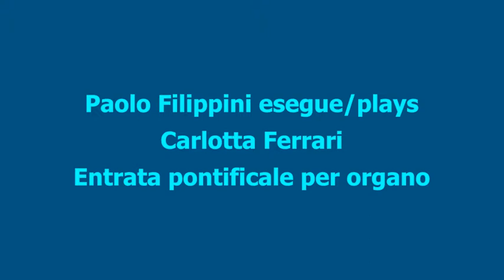Entrata pontificale per organo - Carlotta Ferrari (1975)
Chiesa parrocchiale Cristo Re in Clusane d'Iseo (Bs), organo Gem Concerto
Organista: Paolo Filippini